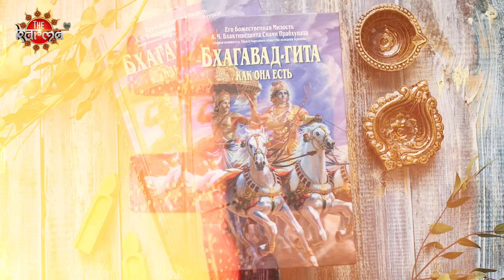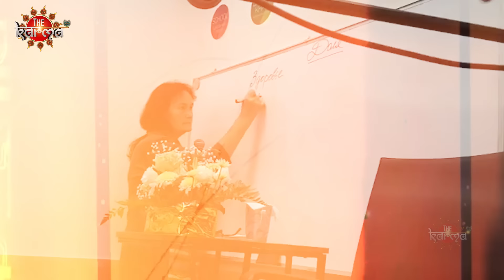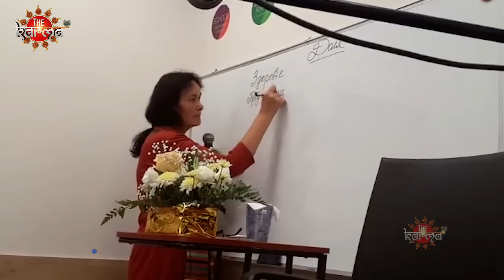क्या 'MUSLIM NATION' से Hindu Rashtra बनेगा Kazakhstan? Hinduism In Kazakhstan | The Karma